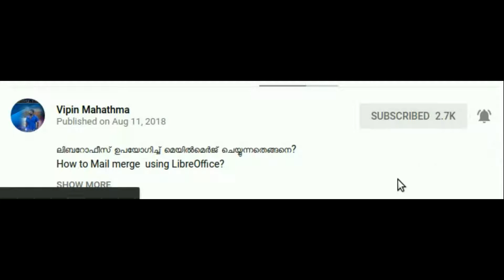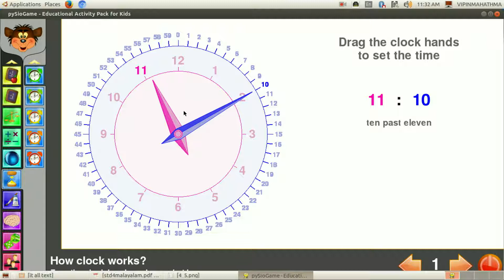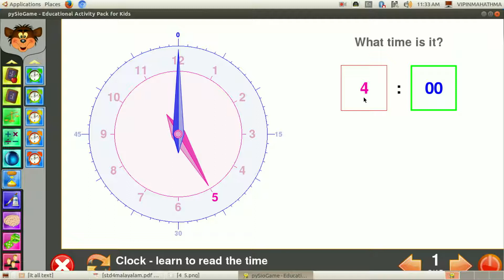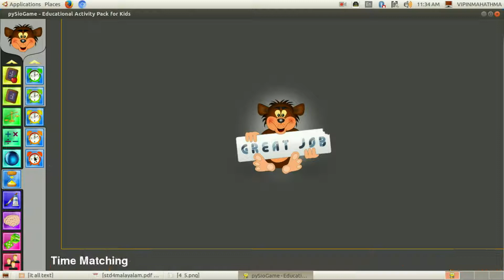Standard 4 (Chapter 5)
PYSIO GAME